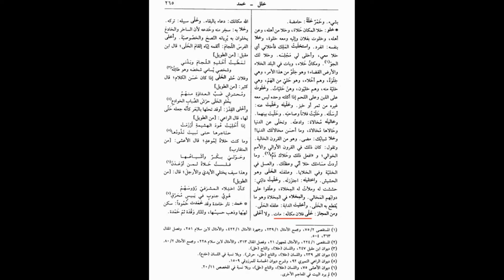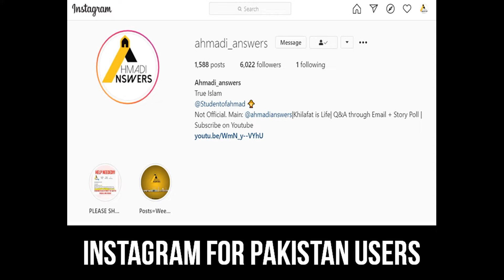Dr Muhammad Salah Accepts Ahmadiyya Viewpoint on Live Television: Prophet Isa (as) Has Passed Away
Dr Muhammad Salah accepts that Hazrat Isa (as) is included in chapter 3 verse 145, and has passed away.

Ahmadianswers.com/contact
Ahmadianswers.com